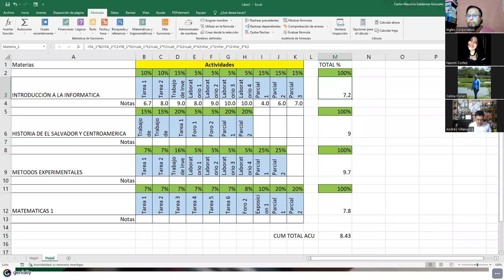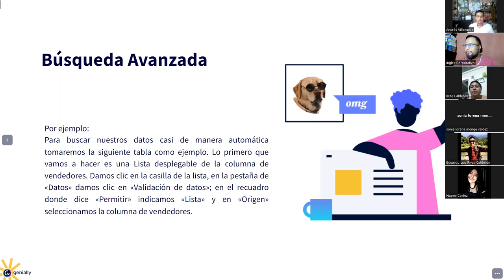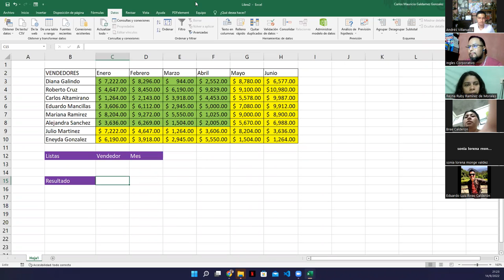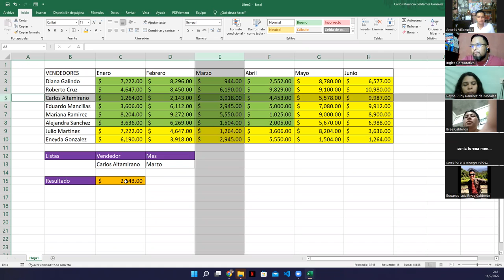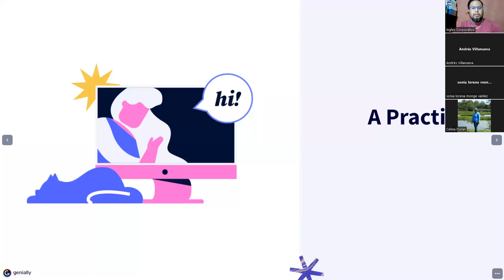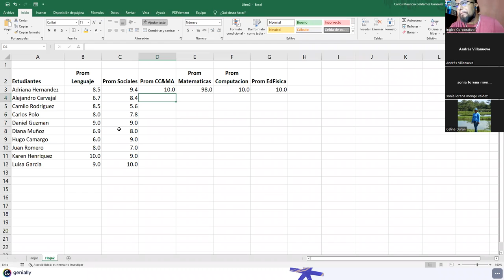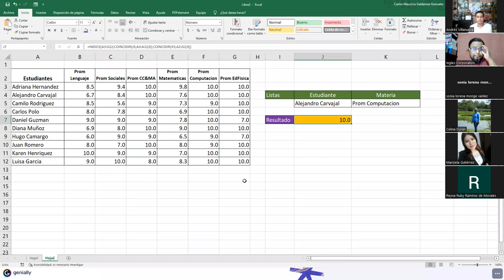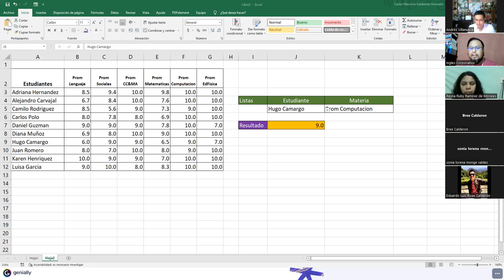Inglés Corporativo - 14-Septiembre-2022 - Sesión 7: Anidación de Funciones Indice-Coincidir